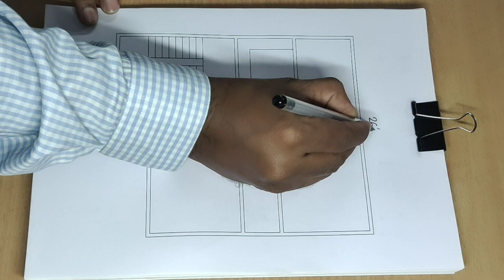26 x 26 ghar ka naksha II 26 x 26 house plan design II 2 bhk house plan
26 x 26 ghar ka naksha
26 x 26 house plan design
2 bhk house plan